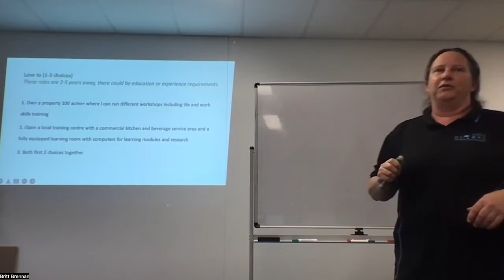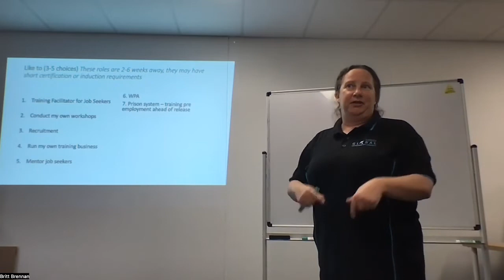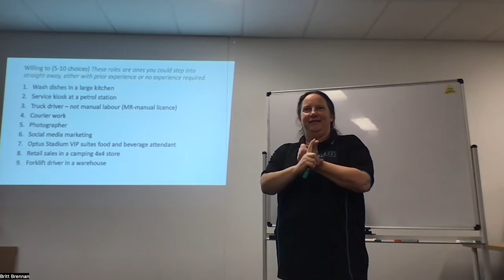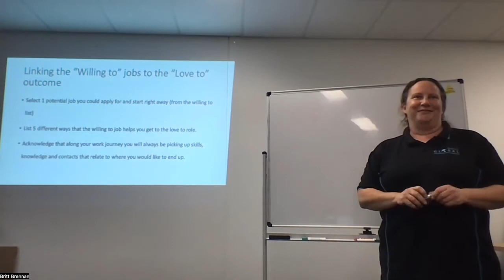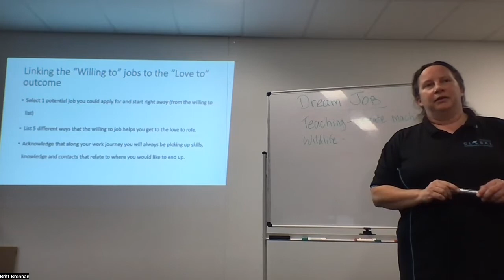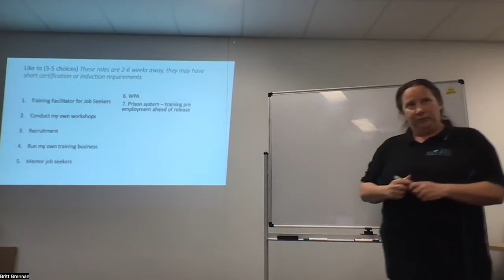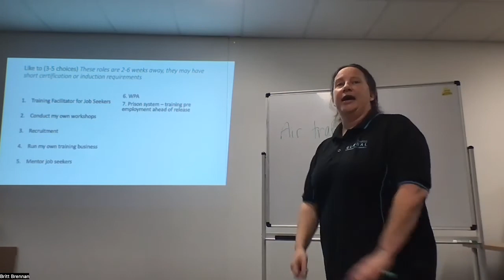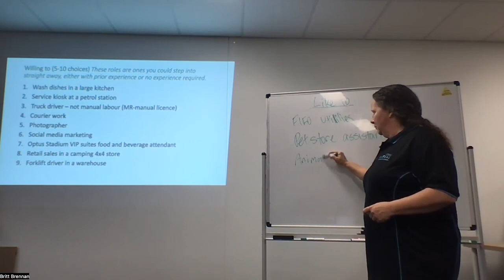LoveLikeWilling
A bit of help with figuring out what you want to do with your life